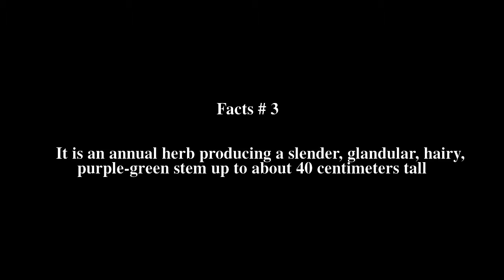Orthocarpus cuspidatus Top # 5 Facts